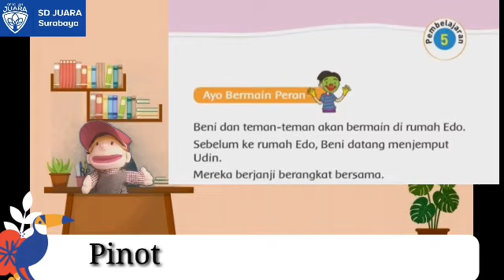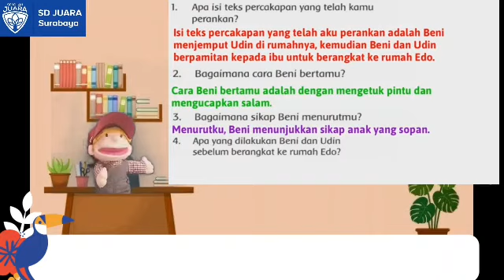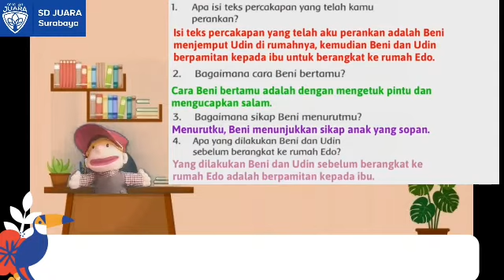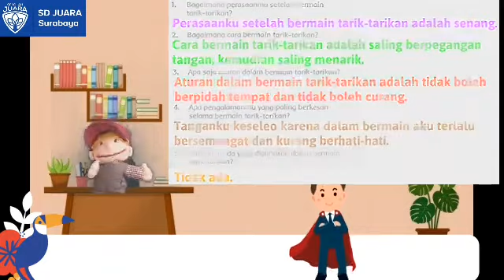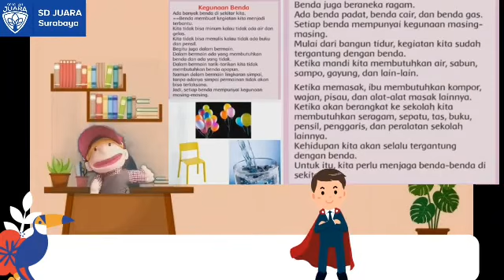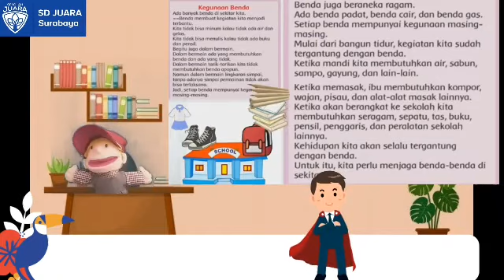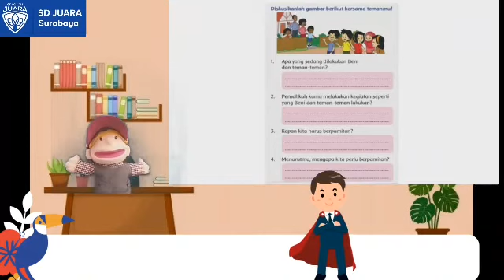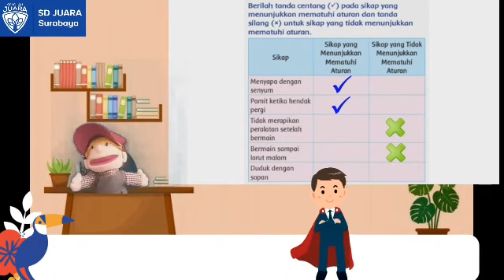Tematik Kelas 2 St 2 Pb 5